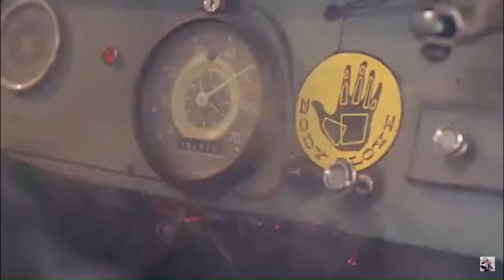A Nightmare on Elm Street 2: Freddy's Revenge - Movie Review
Let's talk about the sequel to one of the best horror films ever made... and is one of the gayest horror movies as well, A Nightmare on Elm Street 2: Freddy's Revenge.